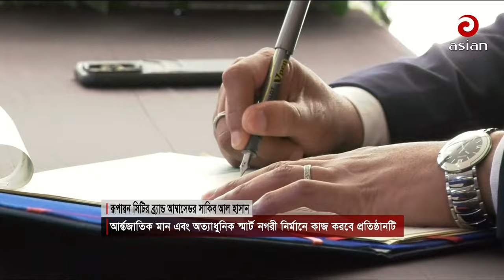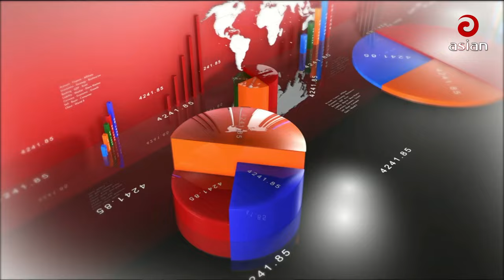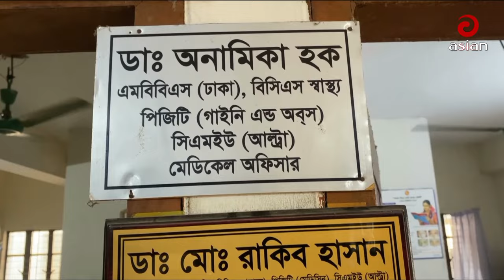Daily News Bulletin | 8:30 AM | 30 March 2024 | Asian News